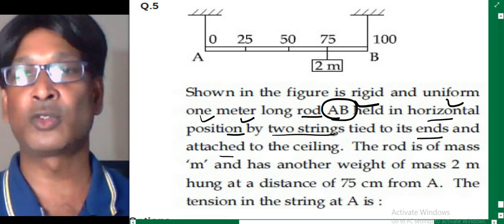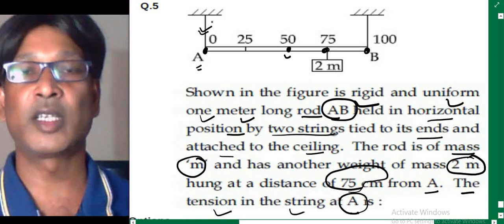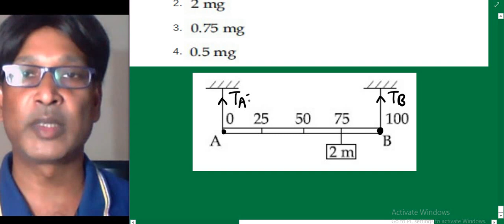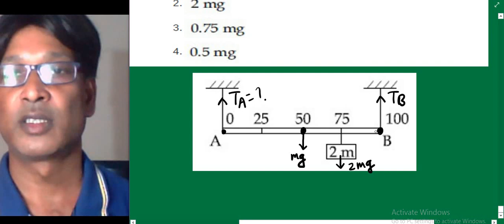IIT JEE Mains September 2020 / Q5 / Rotational Motion by SSI sir / Nucleon Chemistry math physics